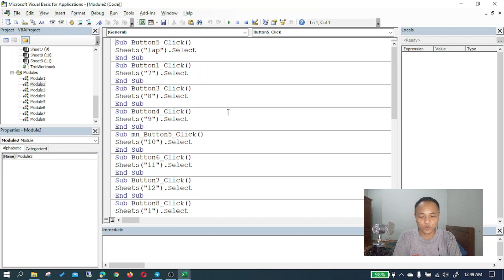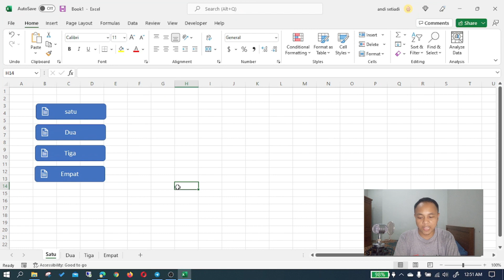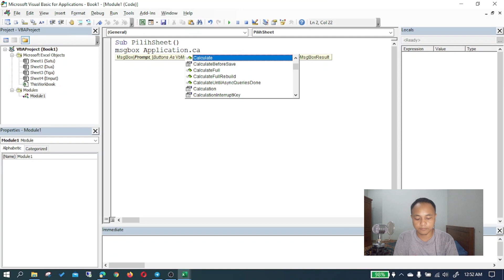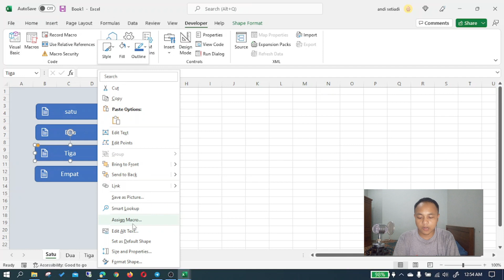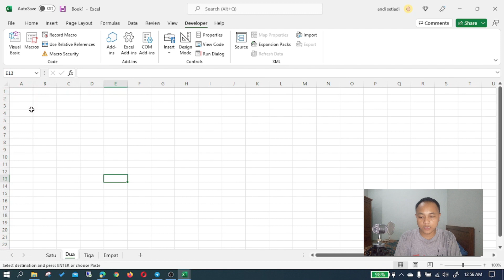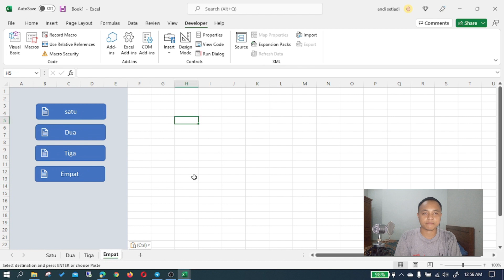Membuat Tombol Link Antar Sheet Dengan Application Caller VBA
Pada tutorial kali ini, saya bahas tentang penggunaan Application Caller agar tidak terlalu banyak menggunakan Subrutine untuk memilih Sheet dengan tombol.